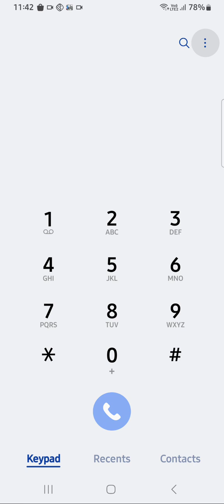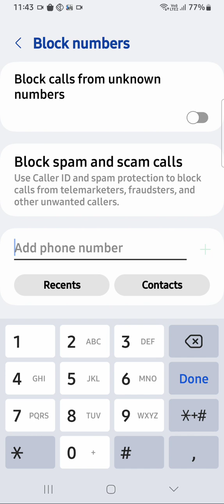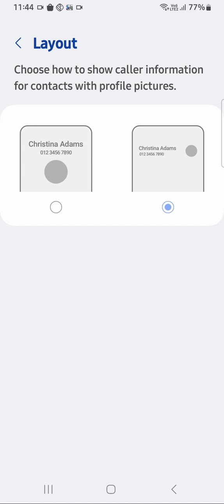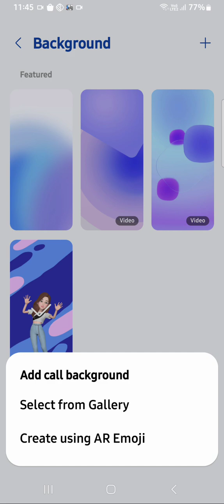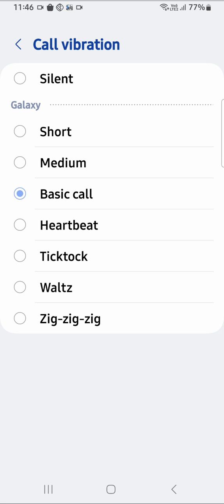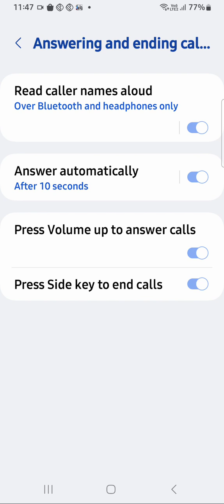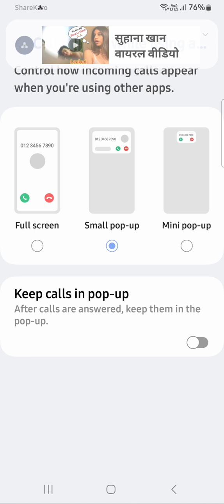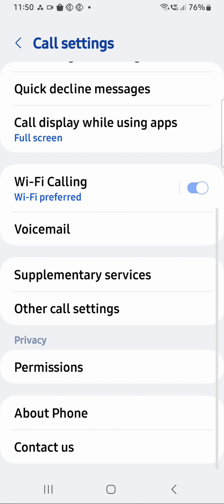Samsung Galaxy A23 5G smart call, Samsung Galaxy A23 5G Call recording, Samsung Galaxy A23